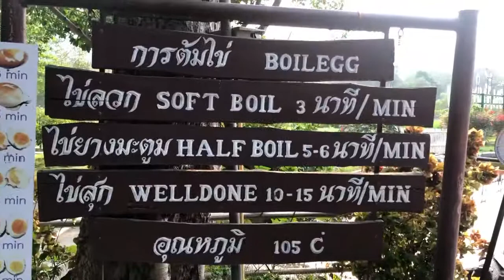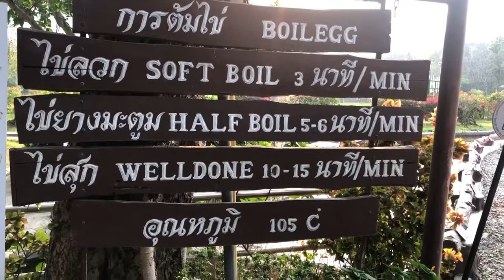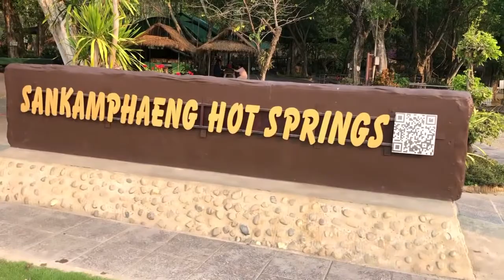พาเที่ยวพาชิมวันนี้ที่น้ำพุร้อนสันกำแพงเชียงใหม่ค่ะ